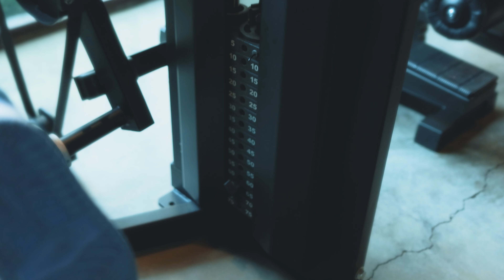TREINE COMIGO 🌱 - Treino com aluno do BM Team! 🔥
🔴 Nesse vídeo mostro o treino de pernas que tive com meu aluno Vitor

🔵 A melhor suplementação do Brasil pelo melhor preço você encontra na Growth Supplements e me ajuda usando o cupom BRUNAO !!!

00:00 - Introdução e considerações
01:15 - Agachamento no hack
11:02 - Leg Press
18:33 - Flexora em pé
25:59 - Extensora
27:47 - Panturrilha no leg horizontal
33:55 - Finalização e considerações